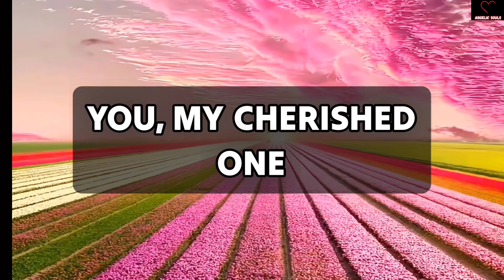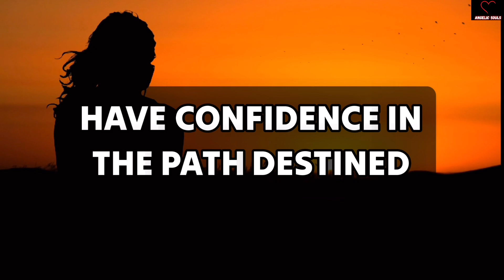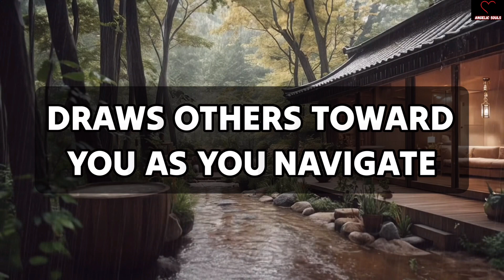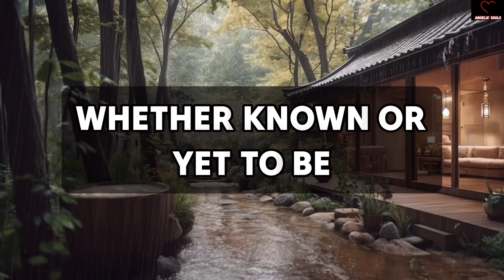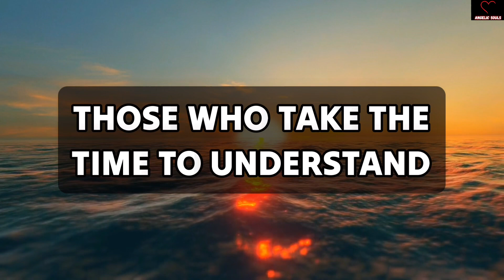They just figured out who you truly are, and they're surprised because...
11:11💌God says, Someone is planning to put you in Jail...🌈Angels Message✝️Gods Message 1111 Share 💌 This Gods Divine Message With Your Family 👨‍👩‍👧‍👦 And Friends As Well As Those Who Need Guidance From The Universe. 🌌 stay tuned ☺️🥰 Infinite love and Gratitude ❤️🙏 BE HAPPY and Spread Happiness😊🥰 🌼❤️🌼Thank you🌼❤️🌼🧚 take care😄☺️ ▬▬▬▬▬▬▬▬▬▬▬▬▬▬▬▬▬▬▬▬ This Video Includes All These Searches 👇
1.od message for me today 2